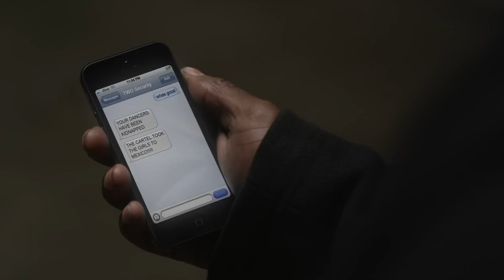Games with Gold (April 16-30 2015) - Army of TWO The Devil's Cartel (Xbox 360) | Free Game HD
On April 16th, Xbox Live Gold Members can download Army of Two The Devil’s Cartel ($19.99 ERP) for free through April 30th 2015

TWO of the hottest stars in hip-hop, B.o.B and Big Boi, have teamed up to produce a brand new track, "Double or Nothing," the official theme song for Army of TWO The Devil's Cartel.

Later in the month, Xbox 360 gets two more titles: the co-op shooter Army of Two: The Devil’s Cartel, and the historical stealth-action epic Assassin’s Creed IV Black Flag. If you haven’t played it yet, Black Flag is a swashbuckling fantasy set in the Caribbean during the Age of Sail, which adds ship-to-ship combat and plenty of exploration to the Assassin’s Creed stealth-and-action recipe. Army of Two: The Devil’s Cartel is a third-person shooter that focuses primarily on cooperative gameplay. It pits you and a buddy against a ruthless drug cartel called La Guadaña, in a pulse-pounding series of missions that see the two of you face off against a literal army – and live to tell the tale.

This April is about celebrating great games played by the greatest fans in the world – and we’ve given you the ammo to do that. Now get out there and start playing! Check out the full details on our Games with Gold program, and make sure you get in on the action while you can!

Titles are available as free downloads for a limited time, for qualifying paid Xbox Live Gold members in all markets where Xbox Live is available. Some regions may offer different titles depending on market availability. See Major Nelson’s blog for additional details.

The XboxViewTV Game Trailers channel is your destination for the newest Xbox One and Xbox 360 trailers.

In addition to being the #1 Xbox Game Trailers Channel on YouTube, we deliver amazing and engaging original videos each week.

Here at XboxViewTV, we love games as much as you!

Thanks for all your support XboxViewTV, rating this video and leave a comment is always appreciated! Please respect each other in the comments!